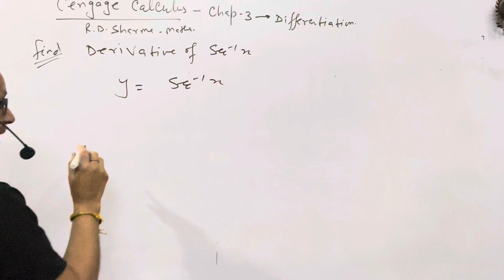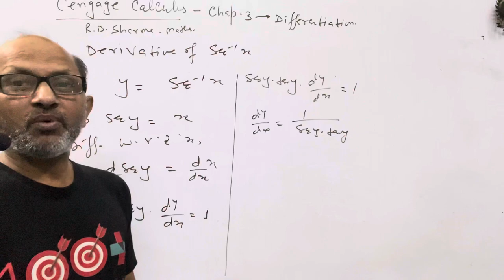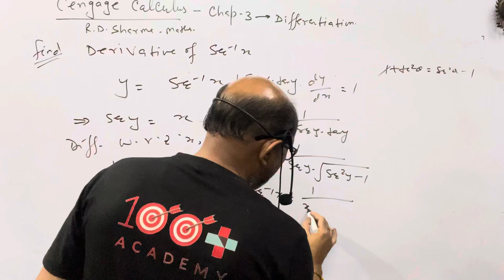Cengage Calculus; “ Differentiation “ Derivative of sec^(-1)x with respect to x . BY- A. Prakash.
Cengage Calculus; “ Differentiation “ Derivative of sec⁻¹x with respect to x . BY- A. Prakash.JEE MATHS. ‎‎@AtmaAcademy

In this video I have explained the Differentiation. I have explained the derivative of ' sec⁻¹x ' with respect to x.

Derivative_of_sec⁻¹x_with_respect_to_x

Cengage Calculus; “ Differentiation “ Derivative of sec⁻¹x with respect to x . BY- A. Prakash.@AtmaAcademy